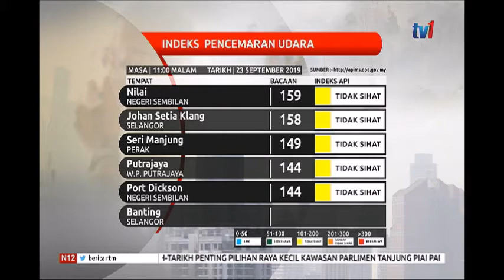N12-INDEKS PENCEMARAN UDARA [24 SEPT 2019]